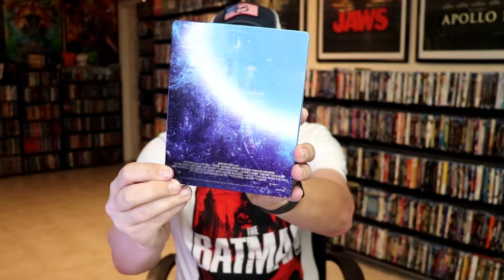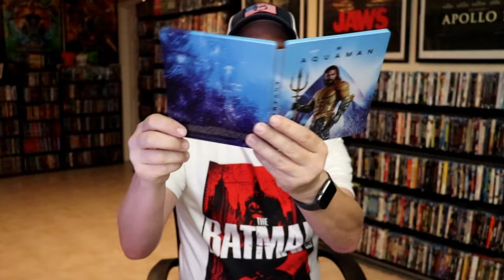Aquaman 4K Ultra HD Blu-ray Steelbook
Check out the Aquaman 4K Ultra HD Blu-ray Steelbook!

► Purchase the 4K + Blu-ray
► Purchase on Blu-ray